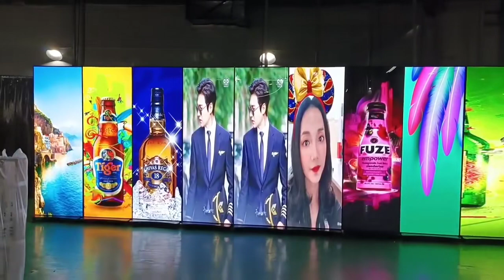Multiple Sizes Movie P2.5mm Smart Poster LED Display / Intelligent Digital Signage Led Screen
Quality LED Poster Display from China.
Shen Zhen AVOE Hi-tech Co., Ltd. quality manufacturer from China.